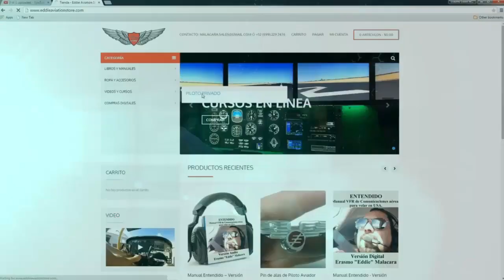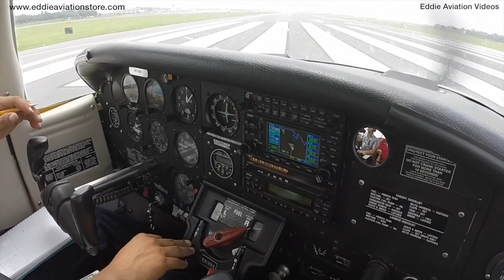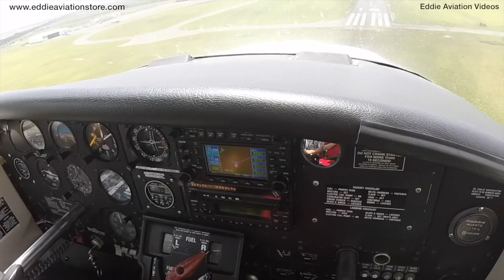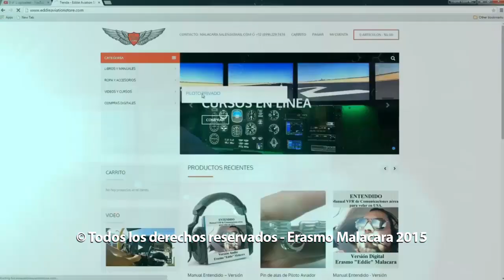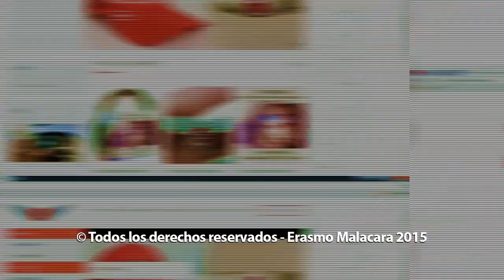Eddie Vlog # 18 Preparando la leccion del dia.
En este video nos preparamos para ir a McAllen, Texas.